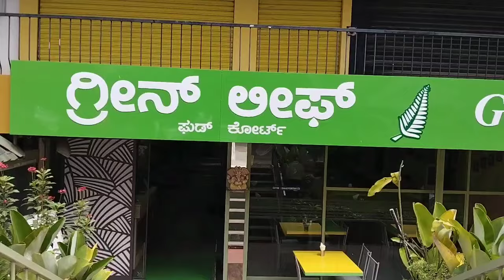ಮಕ್ಕಳನ್ನು ಬಿಟ್ಟು ಗಂಡ ಹೆಂಡತಿ ಇಬ್ಬರು ಜಾಲಿ ರೈಡ್/Morning Breakfast Recipe/weight-loss drink